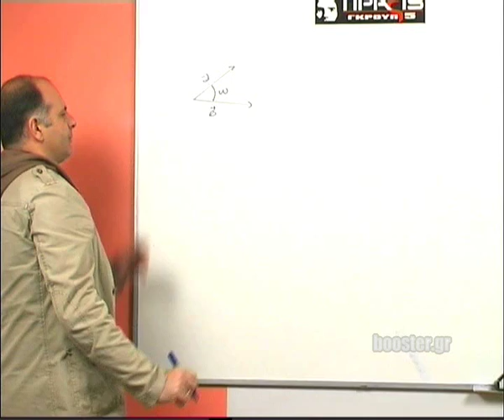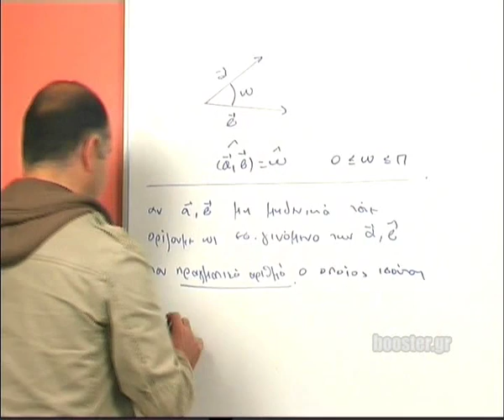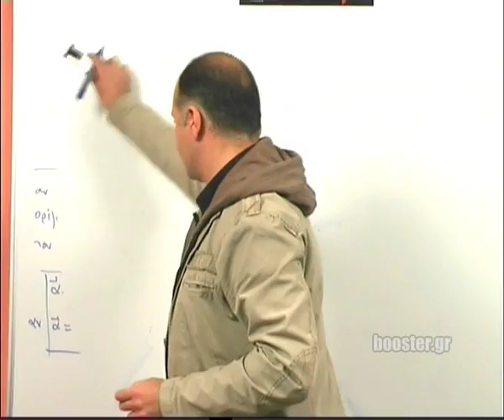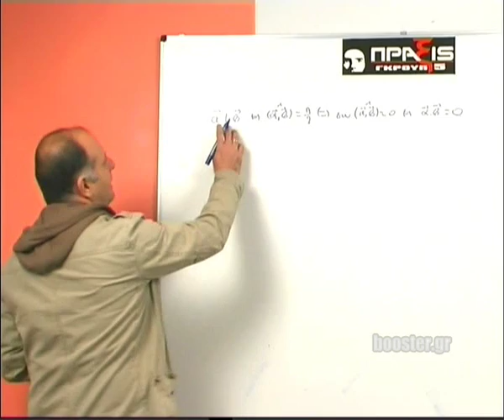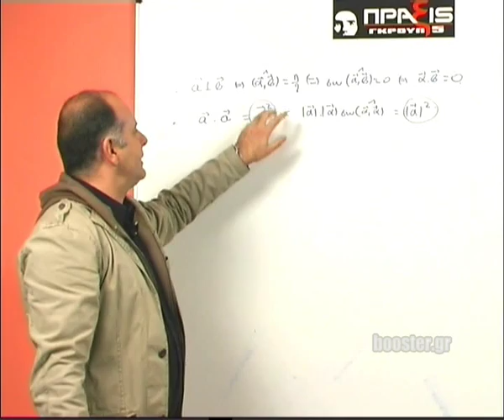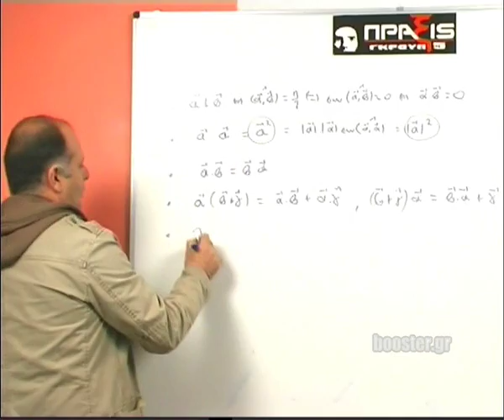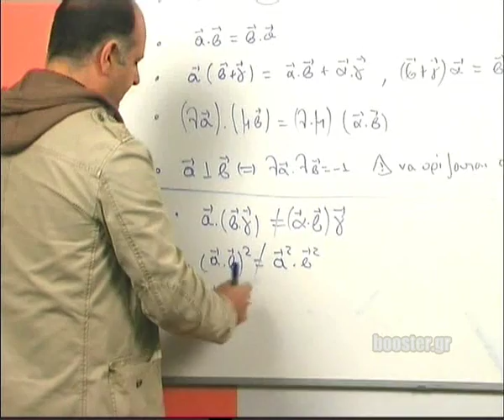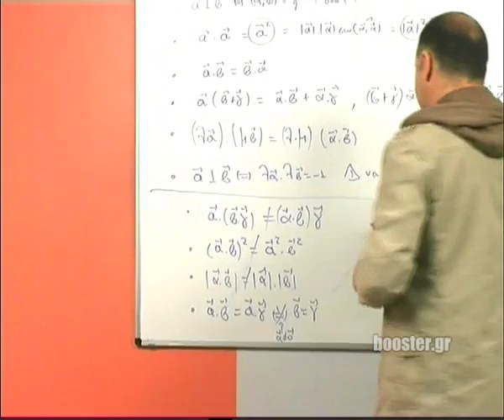Β' Λυκείου Μαθηματικά κατεύθυνσης μάθημα 13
Β' Λυκείου Μαθηματικά κατεύθυνσης Μάθημα 13 Εσωτερικό γινόμενο διανυσμάτων